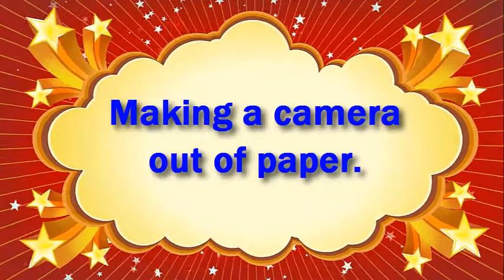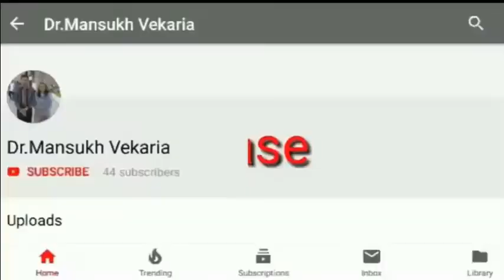Making a camera out of paper-1-New : Presented By: Yash Manish Rangolia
 Making a camera out of paper:
Presented By:
Yash Manish Rangolia